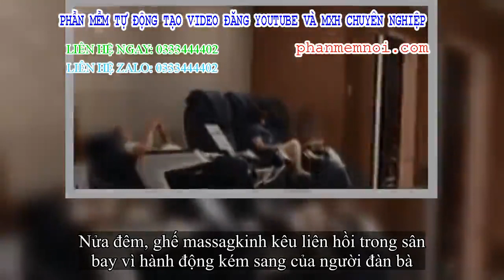✅ CLIP: Nửa đêm, ghế massagkinh kêu liên hồi trong sân bay vì hành động kém sang của người đàn bà